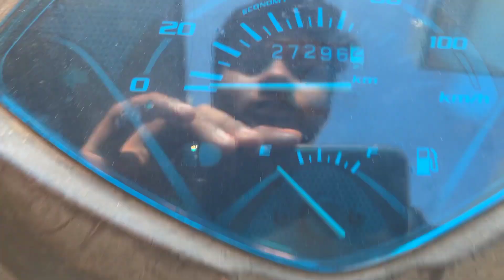Holi special Throwing Water Balloons on cute girls Gone wrong funny reactions 😱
Hi guys welcome to our new vlog
Viral video
vlogs
daily vlogs
family
Holi Special Prank | Throwing Water Balloon with Twist
Throwing Water Balloons with twist | Throwing Water Balloons Prank

Gone wrong
In this video : I throw holi waterballons on cute girls and then tale their reactions
Your queries❤️
new prank,prank on my angry dad,

Related channels and videos
Sourav joshi vlogs
Bir ramgarhia
Uk07 rider
Rimorav vlogs
Omg vlogs
Danish zehen
Blogger lifestyle

Sourav joshi ki shaadi

Stay Happy   😊
Stay Blessed 🧿
Related
Recently uploaded foryou